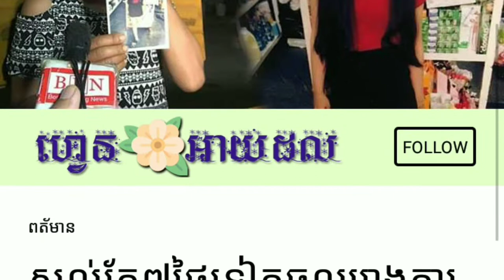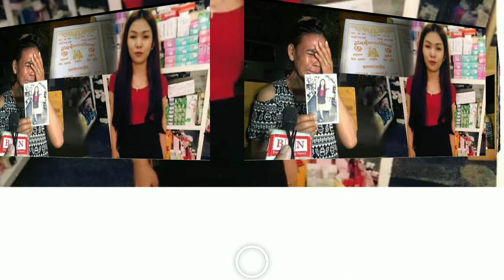សល់តែប្រាំពីរថ្ងៃទៀតចូលរោងការកូនក្រមុំរត់គេចខ្លួនបាត់ Yan Sun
សល់តែប្រាំពីរថ្ងៃទៀតចូលរោងការកូនក្រមុំរត់គេចខ្លួនបាត់